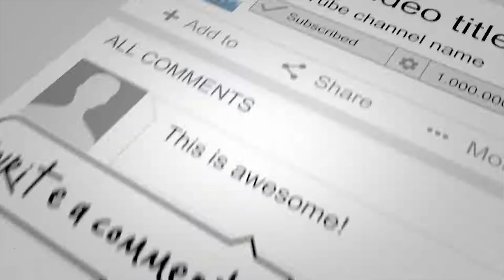Sandra Nankoma Full Stage (Unedited) Performance At Bayimba 2019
The Bayimba International Festival of the Arts is an unparalleled feast of music, dance, theatre, visual arts, film, fun camping and many more, in a forested island setting. The 12th edition took place between 1st and 4th August 2019 on Lunkulu Island overlooking Lake Victoria and I was fortunate to be on the team of official bloggers covering the event.

ALSO, WATCH